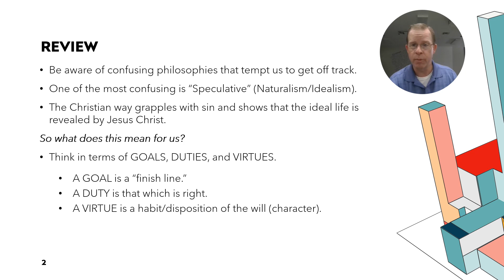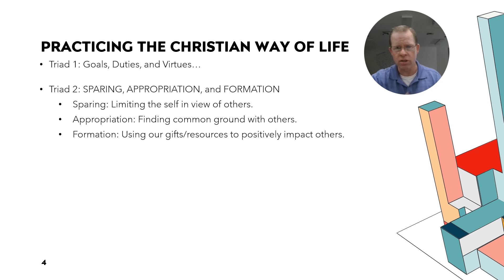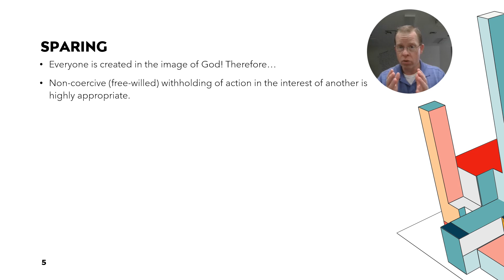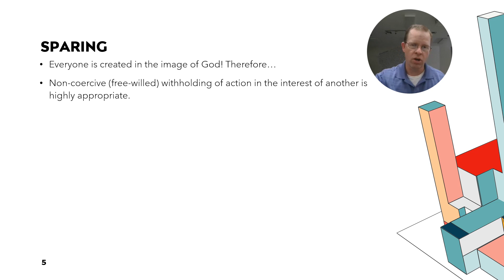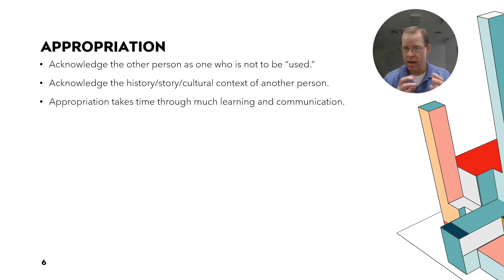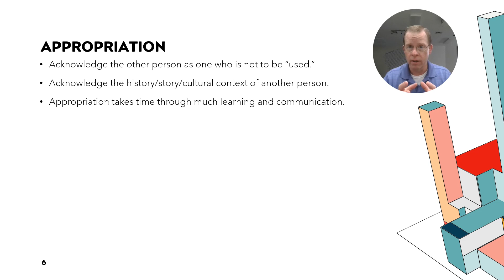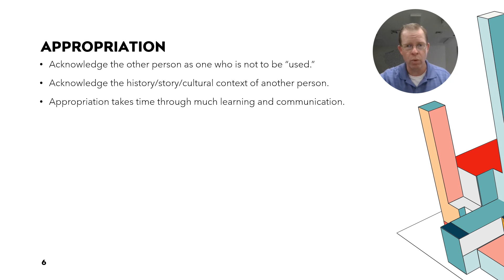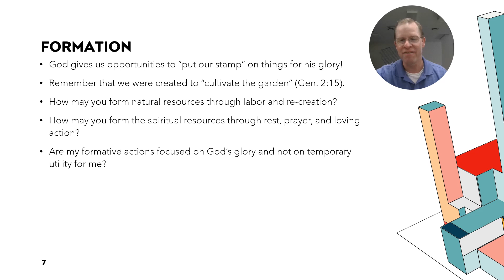Discipleship 301: Sparing, Appropriation, and Formation